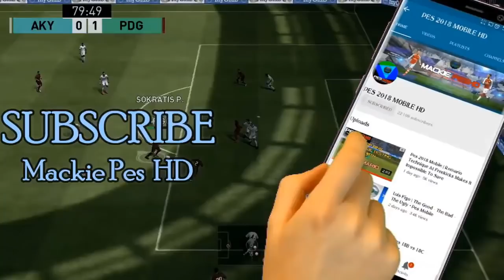Outclassed By The Better Team ⏺ Co-Op Match